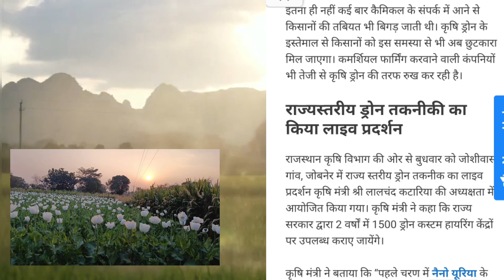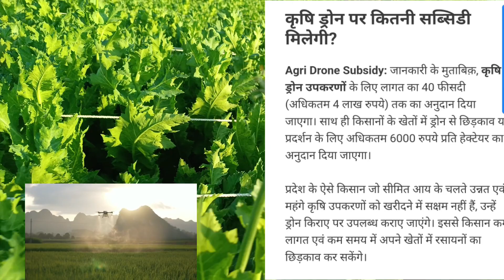किसानो को स्प्रे ड्रोन खरीदने पर 4 लाख की सब्सिडी मिलेगी /agriculture spray drone /Rajasthan subsidy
आपको हमेशा इस चैनल पर  अच्छी नई खेती बाडी सफल किसान की कहानी , मंडी भाव  ,स्ट्रॉबेरी  की खेती, अफीम अफीम कि खेती, सब्जियों की खेती  hi-tech farming modern farming  से संबंदित् वीडियो देखने  को मिलेंगे

For any other agriculture related queries
Please contact

        Neemuch farming

@New innovation towards organic farming
नवपरिवर्तन  जैविक खेती की ओर